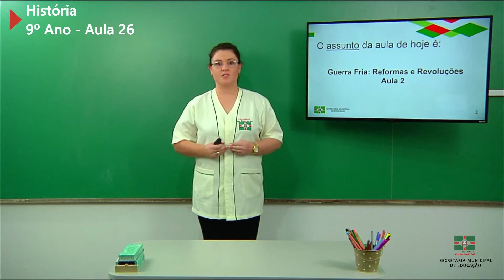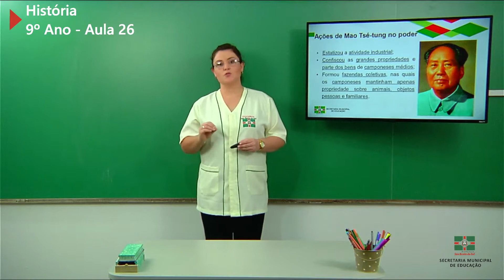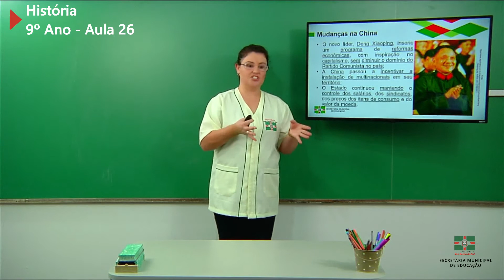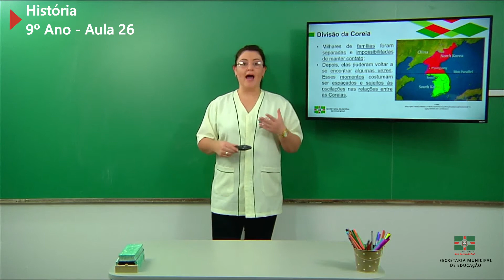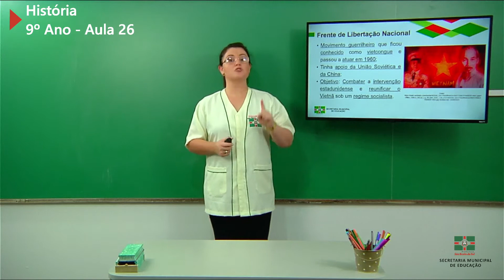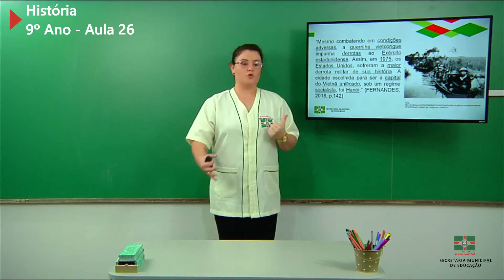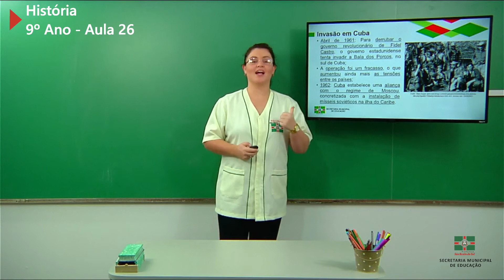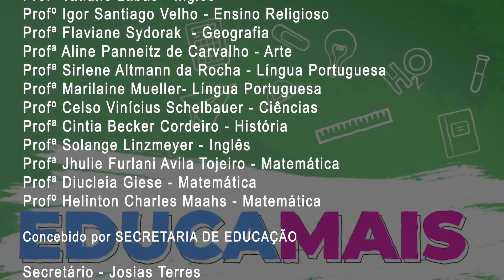9º Ano | História | Aula 26 | Guerra Fria Reformas e Revoluções - Parte 2